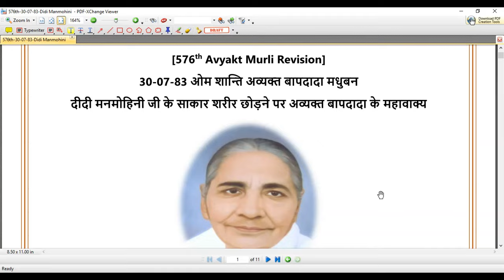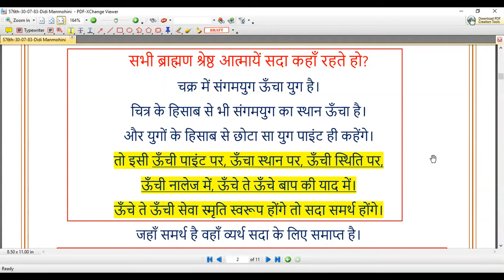[Booster Dose] - ड्रामा चक्र में संगमयुगी टॉप पाइंट पर स्थित (Meditation) [30-07-1983]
ड्रामा के हर दृष्य को ड्रामा चक्र में संगमयुगी टॉप पाइंट पर स्थित हो कुछ भी देखेंगे
तो स्वत: ही अचल अडोल रहेंगे। टॉप पाइंट से नीचे आते हैं तब ही हलचल होती है।